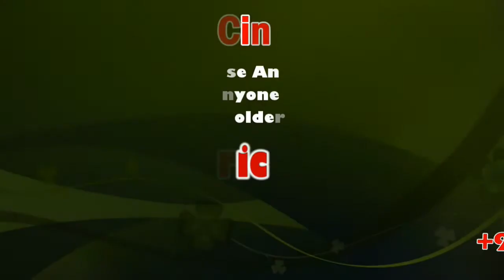Golden Temple Car | Mariamman Temple | Karur | Sicp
கரூர் நகரில் வீற்றிருக்கும் அருள்மிகு ஸ்ரீ மாரியம்மன் ஆலயத்தில் கார்த்திகை தீபத்திருநாளையொட்டி தங்கத்தேரினை இழுத்த பக்தர்கள்

தமிழகத்தில் உள்ள மாரியம்மன் ஆலயங்களில் மிகவும் பிரசித்தி பெற்ற ஆலயங்களில் ஒன்றான கரூர் மாரியம்மன் ஆலயத்தில் கார்த்திகை தீபத்திருநாளையொட்டி, தங்கத்தேரோட்டம் இழுக்கும் நிகழ்ச்சி மிகவும் சிறப்பாக நடைபெற்றது. கரூர் மாரியம்மன் ஆலயத்தினை சுற்றி பல்வேறு வண்ண மலர்களால் அலங்கரிக்கப்பட்ட உற்சவர், பல்வேறு வண்ண விளக்குகளினால் ஒளிரும் மின்னோட்டத்தில் பக்தர்களுக்கு மாரியம்மன் அருள் பாலித்தார். மேலும், இந்நிகழ்ச்சியில் ஏராளமான பக்தர்கள் கலந்து கொண்டு அம்மன் அருள் பெற்றனர்.